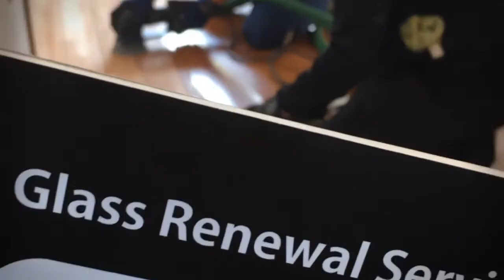【無垢フローリング リニューアル 専門会社】